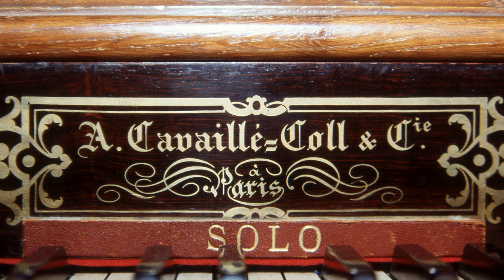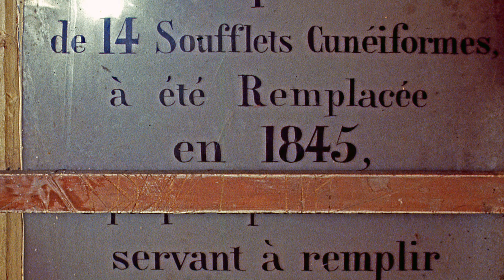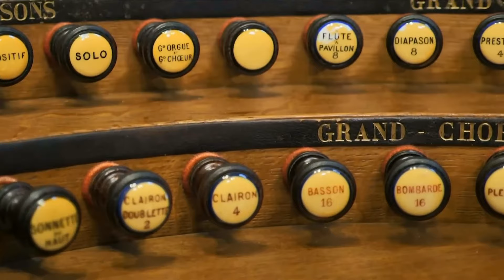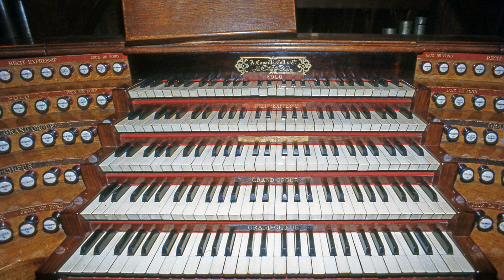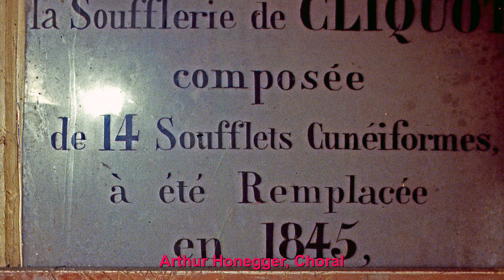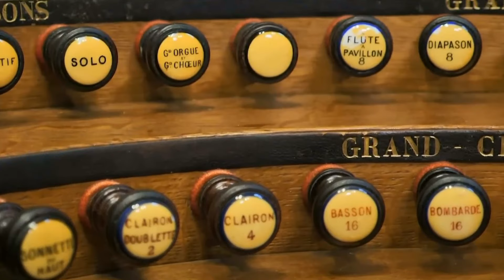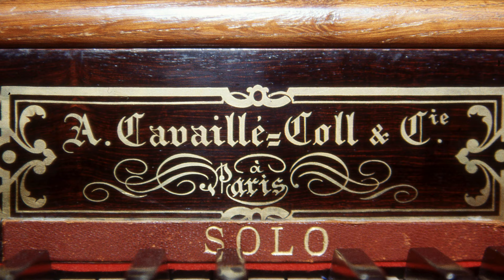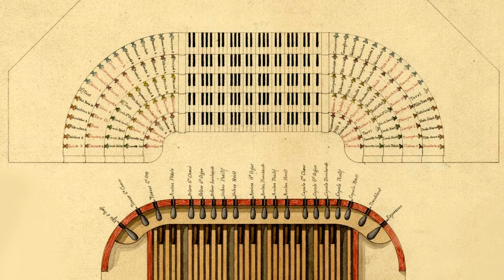Jean-Jacques Grunenwald live at Saint-Sulpice, Paris on 10th of September 1978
Jean-Jacques Grunenwald shows us here that the music of Pierre du Mage can be played on this Cavaillé-Coll organ absolutely true to style, because this organ has such a high proportion of Clicquot stops. At the same time, the tonal realization of Arthur Honegger's chorale with a variety of different timbres is possible in an exemplary manner. The great improvisation of the récital seamlessly follows Honegger's chorale stylistically and is absolutely fascinating. Lento and Passacaglia are built on the same theme. The Passacaglia is marked by a ravishing crescendo.

10h15
00:26 Pierre du Mage, Suite du 1er ton (extraits)
10:03 Jean-Jacques Grunenwald, Improvisation

Messe 11h.30
14:02 Johann Sebastian Bach, Wir glauben all an einen Gott (Offertoire)
17:39 Marcel Dupré, Invention en mi majeur (Communion)

Récital 11h.30
21:17 César Franck, Final
33:07 Arthur Honegger, Choral
Jean-Jacques Grunenwald, Grande Improvisation
  38:34 Introduction
  41:16 Allegro
  44:06 Lento
  47:29 Passacaglia

Messe 12h.05
52:39 Jean-Jacques Grunenwald, Improvisation (Offertoire)
55:34 Jean-Jacques Grunenwald, Improvisation (Communion)
58:44 Jean-Jacques Grunenwald, Improvisation (Sortie)

Listen to more music with Jean-Jacques Grunenwald, from Saint-Sulpice and with Cavaillé-Coll Organs